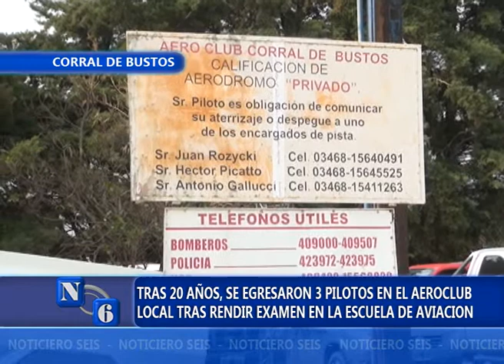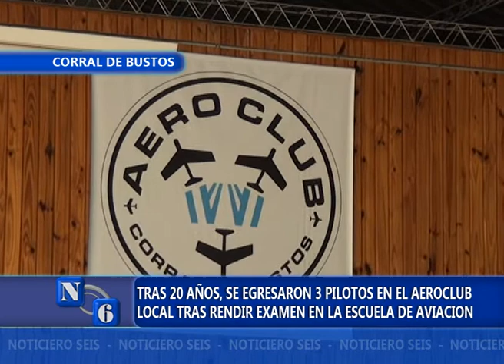EGRESAN TRES PILOTOS DEL AEROCLUB LOCAL